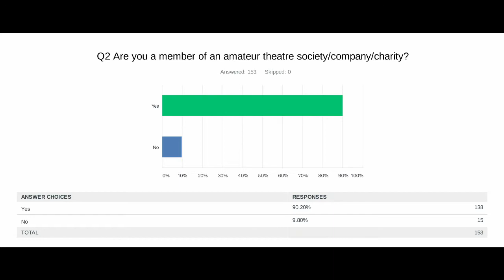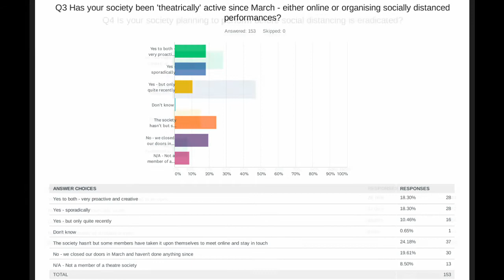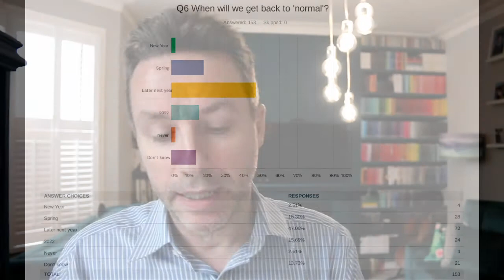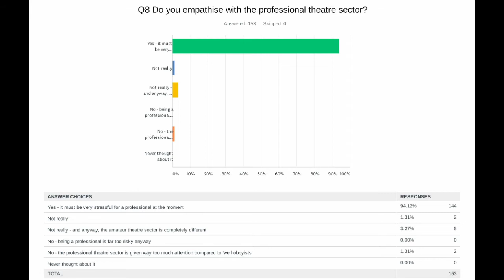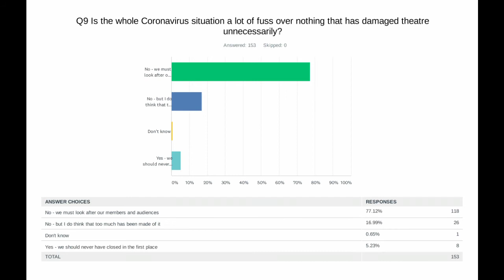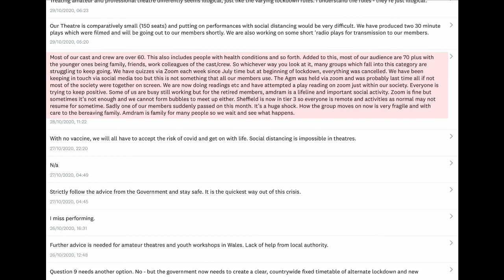This week's video, and the survey results are in!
See our survey results, plus all the amazing comments, right